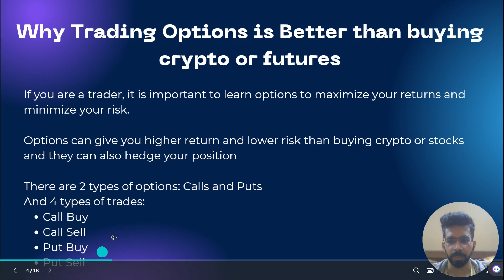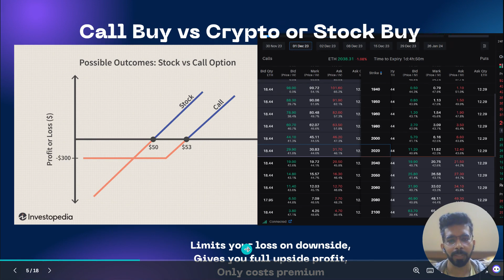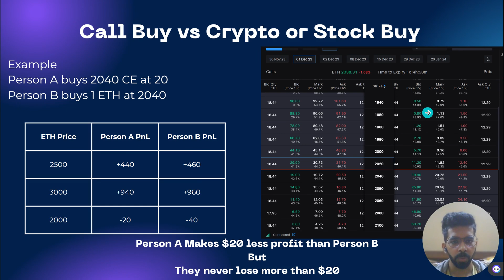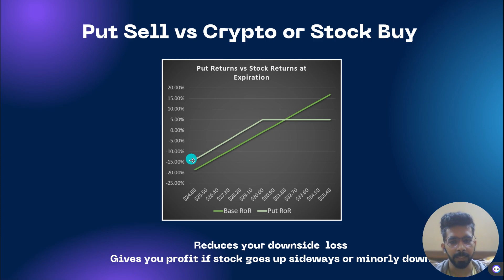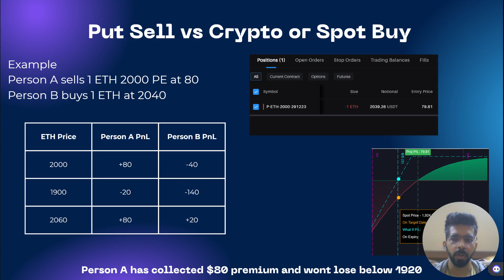Why Trading Options is Better than Buying Stock or Crypto